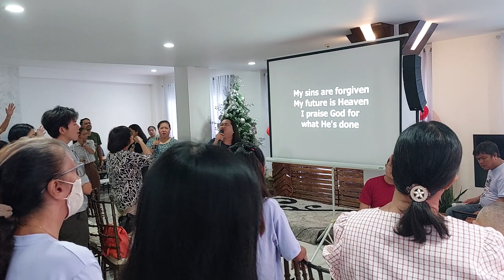What He's done